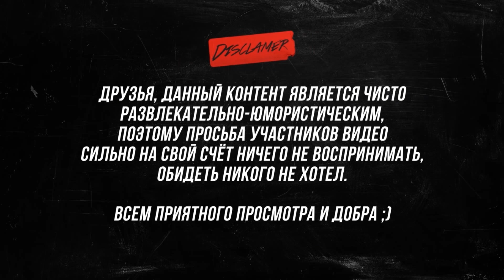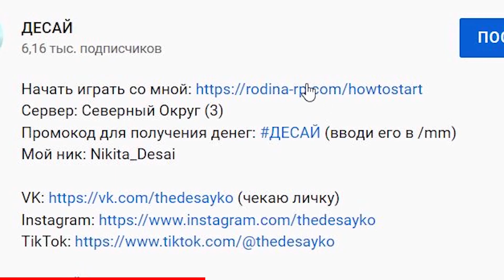НОВОГОДНЯЯ СУЕТА В РОССИИ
Сервер: Северный Округ (3)
Мой ник: Nikita_Desai